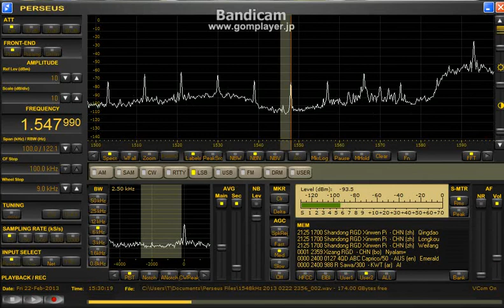1548 kHz Radio Atmeeya Yatra 2013 Feb.22 1525 UTC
WSML 2-PCL 4 way splitter  ---HOME---
2:38"Radio~
3:04"~Atmeeya Yatra?
3:35 IS